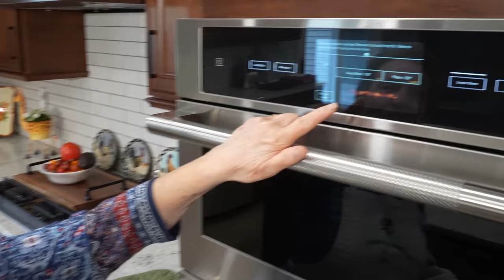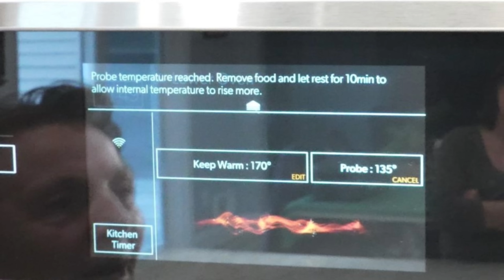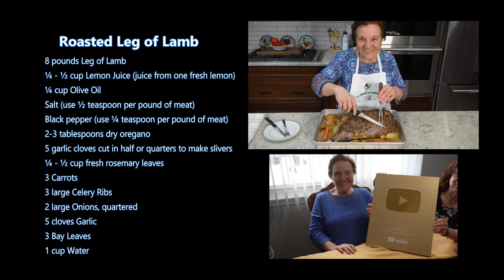Italian Grandma Makes Roasted Leg of Lamb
ROASTED LEG OF LAMB
8 pounds leg of lamb
¼ - ½ cup Lemon Juice (juice from one fresh lemon)
¼ cup Olive Oil
Salt (use ½ teaspoon per pound of meat)
Black pepper (use ¼ teaspoon per pound of meat)
2-3 tablespoons dry oregano
5 garlic cloves cut in half or quarters to make slivers
¼ - ½ cup fresh rosemary leaves
3 Carrots
3 large Celery Ribs
2 large Onions, quartered
5 cloves Garlic
3 Bay Leaves
1 cup Water

FAN MAIL:
Buon-A-Petitti